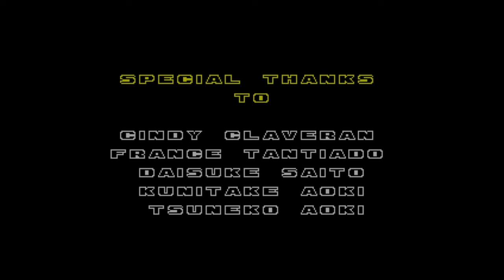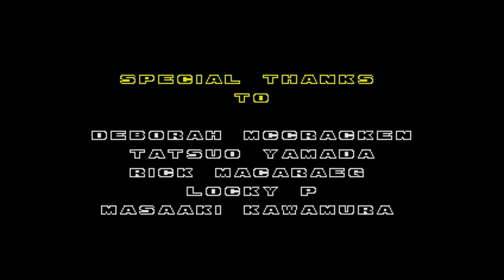Sonic Origins PS4 (1080p) - Sonic 2 with Sonic & Tails in Mirror Mode FINALE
It's time to the next part and this is my HD 1080p Sonic Origins Sonic 2 with Sonic & Tails in Mirror Mode FINALE. :D

Tags: AndreBreland213 fans Sonic Mania Sonic Forces Marvel vs Capcom Infinite Megadimension Neptunia VIIR Dragon Ball Fighterz Cyberdimension Neptunia 4 Goddesses Online AndreBreland213 Guilty Gear Xrd Rev 2 BlazBlue Central Fiction Naruto Shippuden Ultimate Ninja Storm 4 AndreBreland213 PS4 Playthrough Team Sonic Racing Mega Man 11 Mega Man X Legacy Collection 1 + 2 BlazBlue Cross Tag Battle Naruto Ultimate Ninja Storm PS4 Naruto Shippuden: Ultimate Ninja Storm 2 andrebreland213 PS4 Naruto Shippuden: Ultimate Ninja Storm 3: Full Burst andrebreland213 PS4 Mega Man Legacy Collection 2 andrebreland213 PS4 Ultimate Marvel vs. Capcom 3 andrebreland213 PS4 Virtua Fighter 5: Ultimate Showdown andrebreland213 PS4 Sonic Colors: Ultimate PS4 andrebreland213 Guilty Gear -Strive- PS4 andrebreland213 Neptunia Virtual Stars PS4 andrebreland213 Neptunia x Senran Kagura: Ninja Wars PS4 andrebreland213 Sonic Origins PS4 PS5 andrebreland213